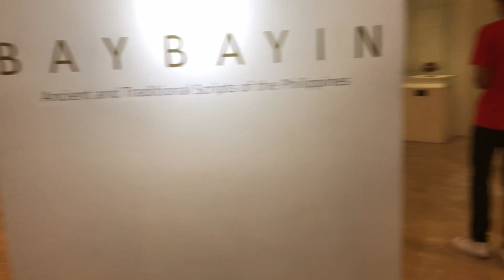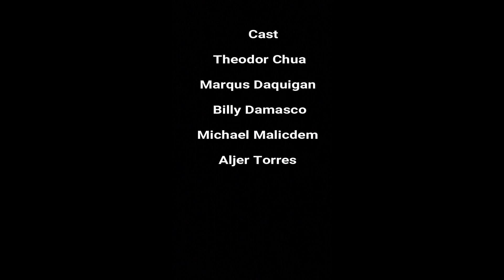Museum of Anthropology Vlog